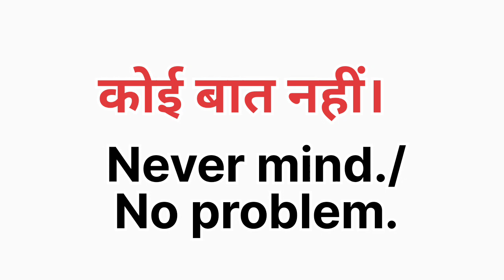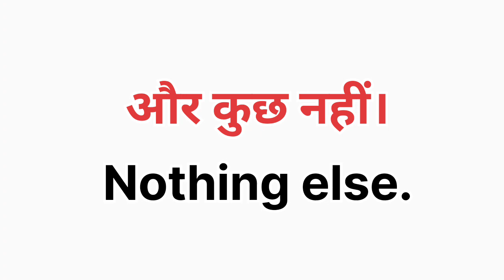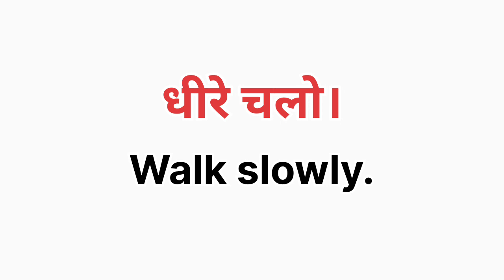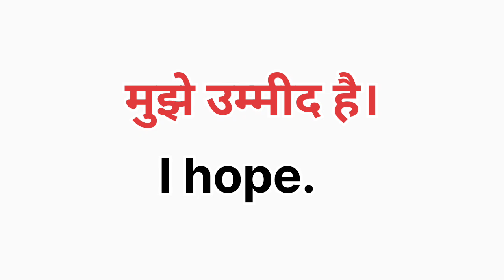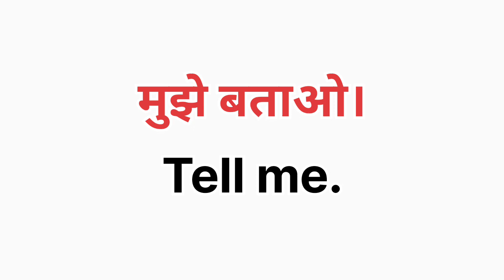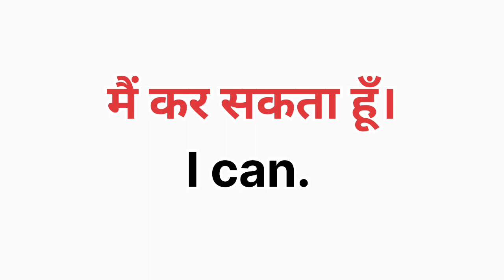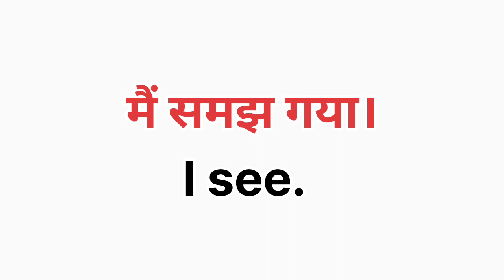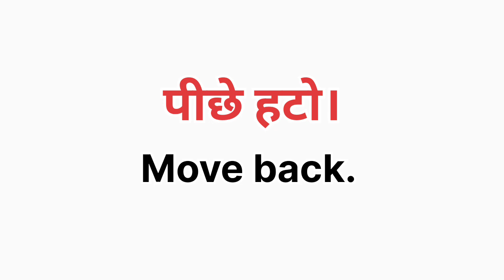💥100 Daily use English sentences#Daily use English sentences#short English sentences#basic English🙏🙏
English grammar
daily use basic English sentences
basic sentences
English sentences
basic translation
junior translation
Hindi translation
senior translation
jaynagar madam 🙏🙏🙏